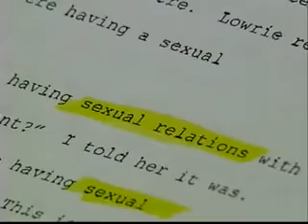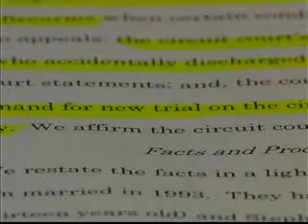[SD] Attorney General Reacts to Ex-Police Chief Huber Wife-Murder Retrial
A former police chief, who was convicted of killing his wife, Pam Huber, in a Highmore, South Dakota home, will be getting a new trial. Ken Huber was sentenced to life in prison for the 2007 shooting. During a mandatory appeal, the South Dakota supreme court throughout the circuit court's decision.